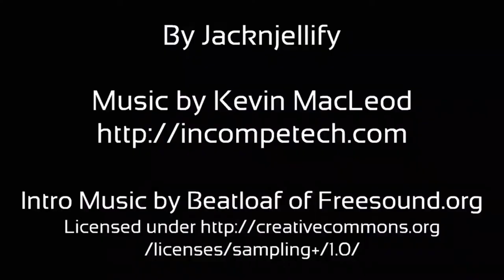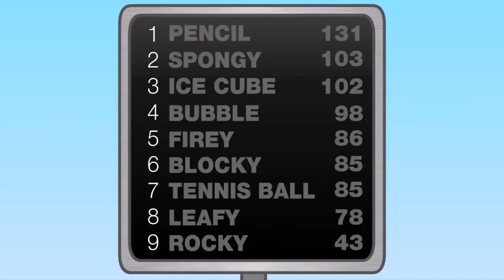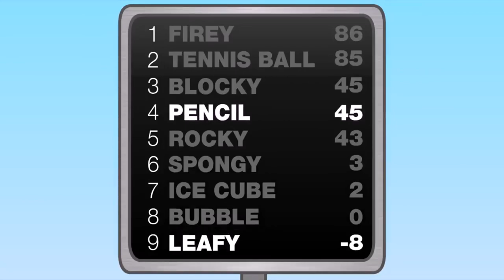BFDI 16 Waiting for Scan